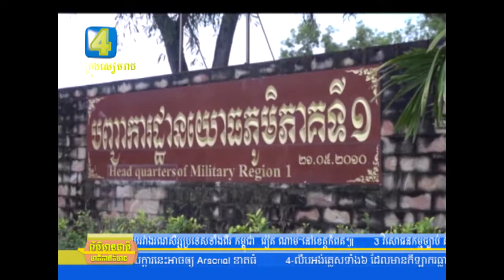រាជរដ្ឋាភិបាលនឹងបង្កើតកងពលតូច អន្តរាគមន៍ថ្មីមួយចំណុះឲ្យយោធភូមិភាគទី១ ហៅថាកងពលតូចថ្មើរជើងលេខ១២៨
រាជរដ្ឋាភិបាលកម្ពុជា នឹងបង្កើតកងពលតូច អន្តរាគមន៍ថ្មីមួយចំណុះឲ្យយោធភូមិភាគទី១  ហៅថាកងពលតូចថ្មើរជើងលេខ១២៨ កលពលនេះសម្តេចតេជោបញ្ជាក់ថា មិនសំដៅ ធ្វើសង្រ្គាមជាមួយប្រទេសជិតទេ តែជាការពង្រឹងកិច្ចការការពារជាតិ ការពារប្រជាជន និងទំនាក់ទំនងល្អជាមួយប្រទេសក្បែរខាង ៕